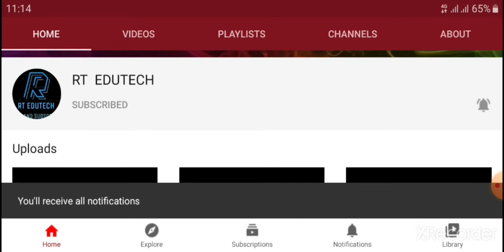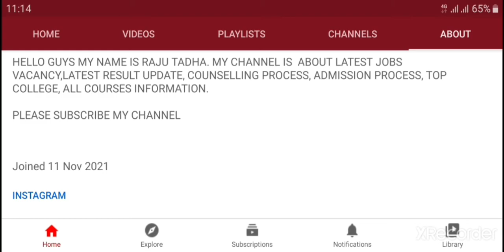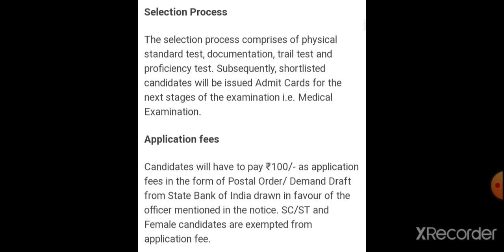CISF HEAD CONSTABLE RECRUITMENT 2022:APPLY FOR 249 POST AGAINST SPORT QUOTA,LATEST NEWS FOR CISF